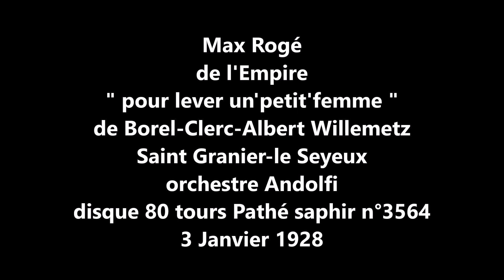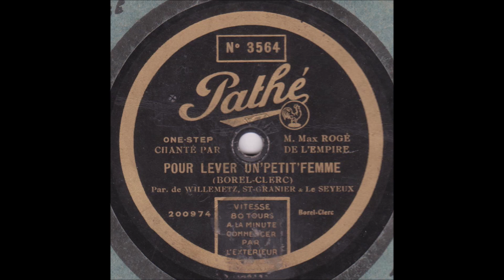Max Rogé " pour lever un'petit' femme " 1928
Max Rogé  de l'Empire  " pour lever un'petit' femme  "
de Borel-Clerc-Willemetz-St Granier-le Seyeux- orchestre Andolfi
disque 80 tours Pathé saphir  n°3564 du 3 Janvier 1928